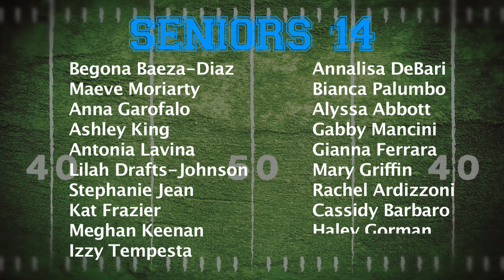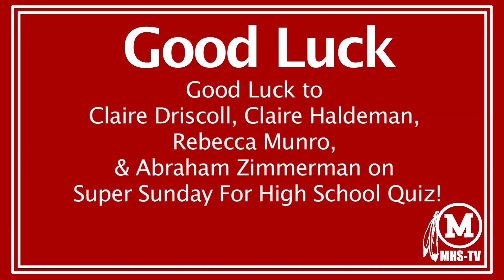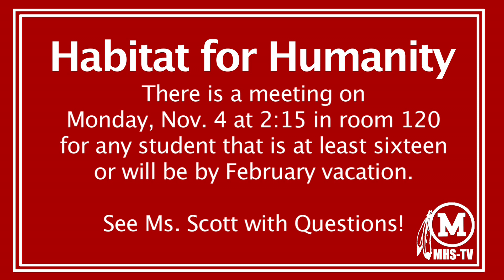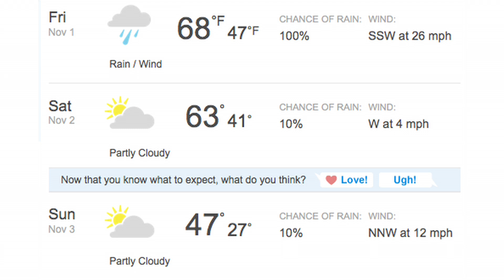MHS Morning Announcements 11/1/13